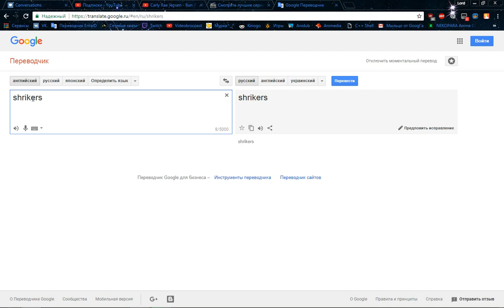Middle-Earth:Shadow Of War Eltariel Do Things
Вот та миссия в ахуенном переводе) (Нет) )))

;D

Надеюсь вам зашло.Спасибо за внимание,ждемс еще чего-то нового об игре